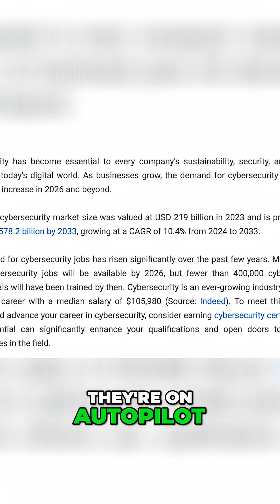Cybersecurity Careers HUGE Demand, MASSIVE Shortage!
Cybersecurity job openings are exploding—even as the tech industry faces layoffs—and it’s not because hackers are suddenly winning. The real crisis is a massive cybersecurity skills shortage that companies can’t fix fast enough. In this video, we break down why the global cyber workforce is millions of professionals short, what’s driving burnout and hiring failures, and which two cybersecurity skills are in the highest demand right now. We’ll explain why Threat Intelligence and Cloud Security / DevSecOps have become the most valuable capabilities in the industry, how AI is accelerating the gap instead of closing it, and what this means for anyone looking to start or future-proof a cybersecurity career. Whether you’re new to cyber, mid-career, or already working in the field, this video shows where the real opportunities are—and why companies are fighting over talent like it’s a zero-day exploit.